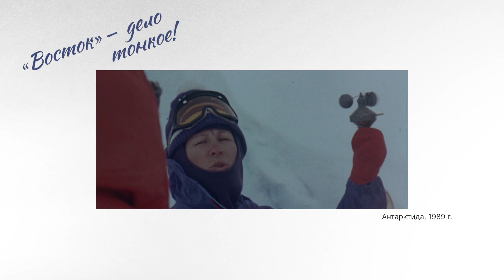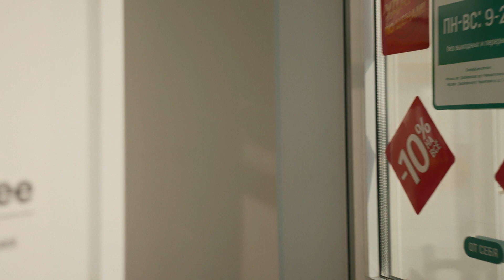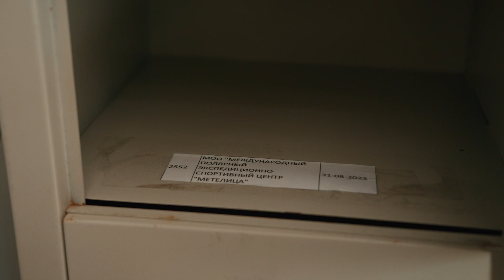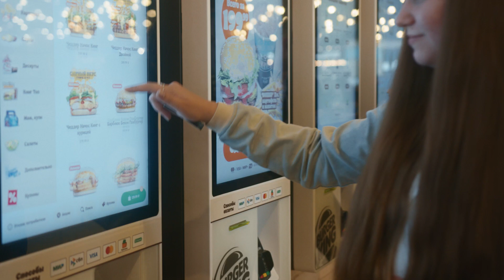МЕТЕЛИЦА. ПОЛЮС ТЕПЛА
Упасть может каждый, помочь подняться — немногие.
Команда «Метелица» — единственная в России организация, не только поддерживающая людей в самых безвыходных ситуациях, но и помогающая им сделать из этих ситуаций первые самостоятельные шаги.